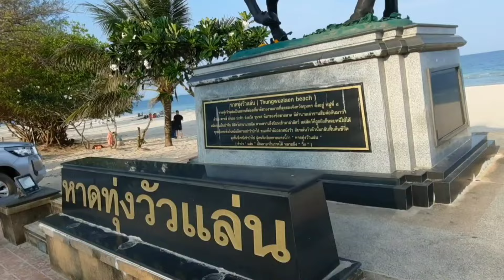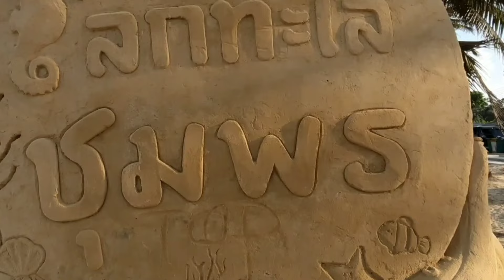เมียฝรั่งพามาที่หาดทุ่งวัวแล่น เมืองไทย,เมืองสยาม สวยงามทุกที่ที่ใด้ไป ที่นี่ชุมพร